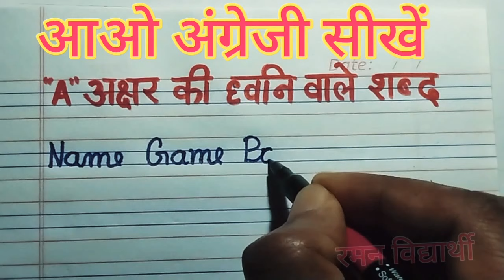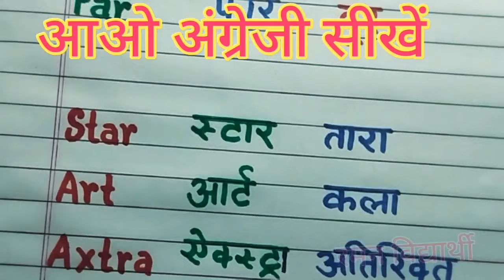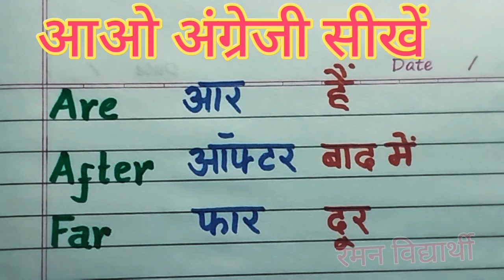अंग्रेजी कैसे सीखें | अंग्रेजी लिखना पढ़ना कैसे सीखें how to learn hindi & English words meaning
साथियों नमस्कार
हमारे चैनल रमन विद्यार्थी में आपका स्वागत है । आज के इस वीडियो में हमने हिंदी अंग्रेजी शब्दार्थ शामिल किए हैं अंग्रेजी के कुछ शब्द लिखे हैं और उनके में हिंदी में अर्थ बताए हैं .
name
game
pain
rain
day
say
Ash
At
man
map
gas
an
rare
dare
bare
alert
agree
Ajar
are
after
for
star
art
extra
tall
hall
call .
रमन विद्यार्थी
रमन विद्यार्थी
रमन विद्यार्थी
रमन विद्यार्थी
रमन विद्यार्थी
रमन विद्यार्थी
Raman Vidhyarthi
Raman Vidhyarthi
Raman Vidhyarthi
Raman Vidhyarthi
Raman Vidhyarthi
Raman Vidhyarthi